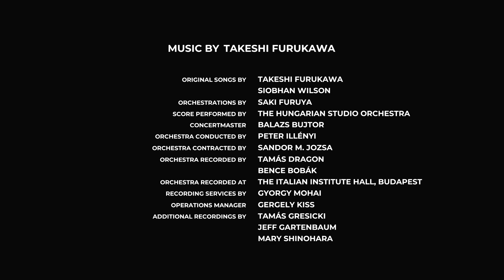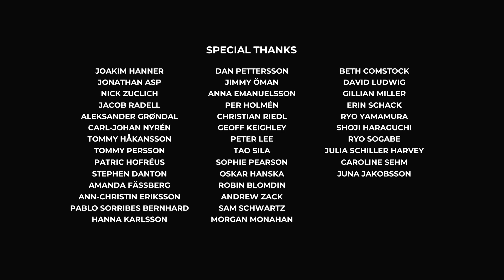Planet of Lana | P3